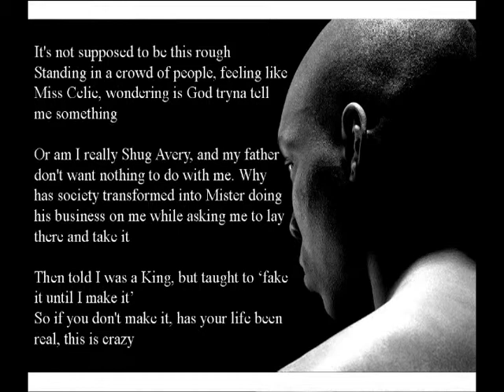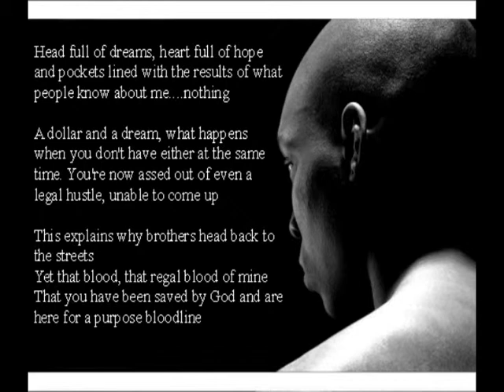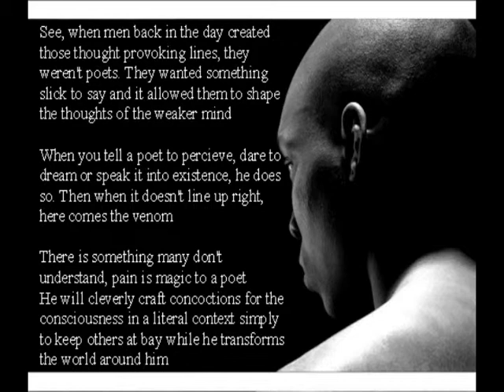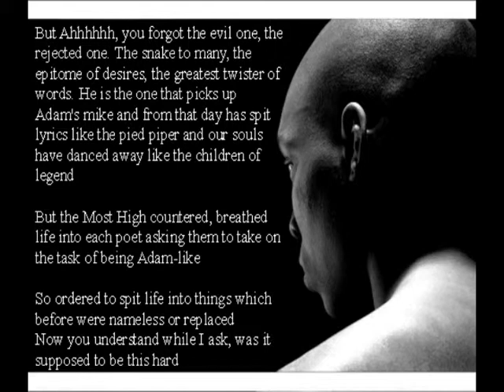Life Shouldn't Be This Hard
KL Belvin (Bravin Publishing) throwing it down righteously